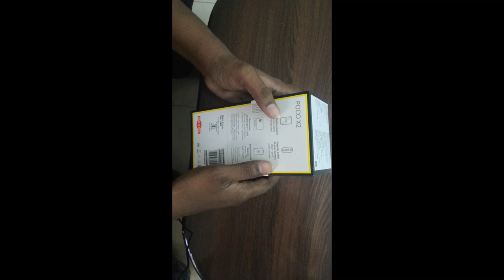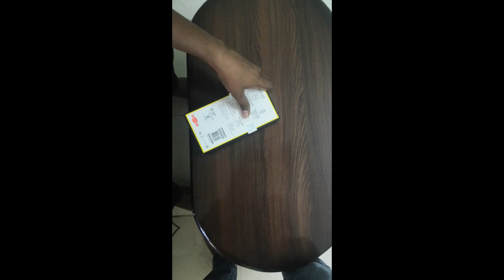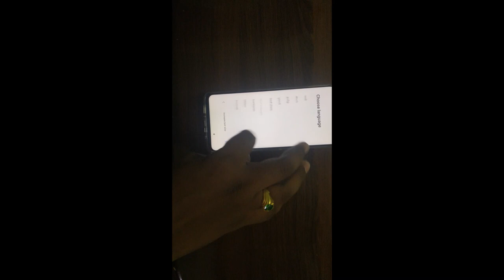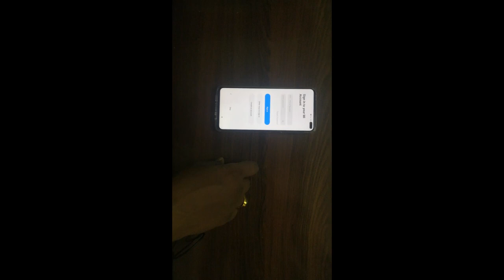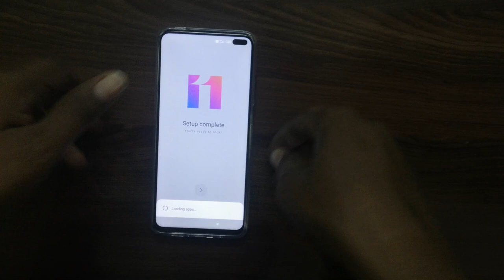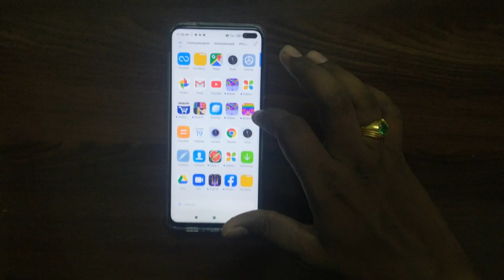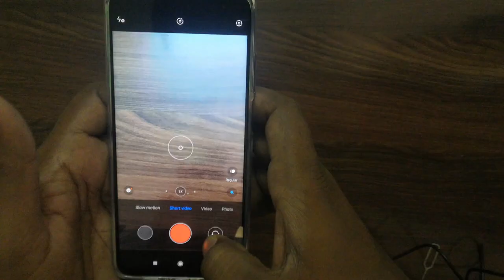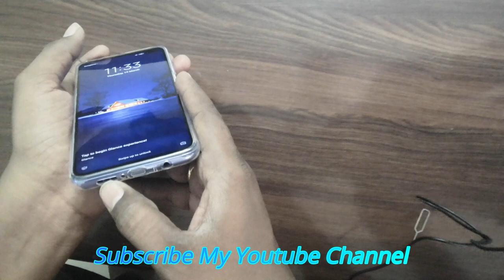Xiaomi Poco X2 Unboxing With Detail In Telugu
Purchase Link :

Product Specifications :

NETWORK Technology
Status Available. Released 2020, February 11
  Splash resistant
  HDR10
120Hz
500 nits typ. brightness (advertised)
PLATFORM OS Android 10.0; MIUI 11
  UFS 2.1
8 MP, f/2.2, 13mm (ultrawide), 1/4.0", 1.12µm
2 MP, f/2.4, (macro), 1/5.0", 1.75µm
2 MP, f/2.4, (depth)
Features Dual-LED flash, HDR, panorama
Video 2160p@30fps, 1080p@30/120fps, 720p@960fps; gyro-EIS
SELFIE CAMERA Dual 20 MP, f/2.2, 27mm (wide), 1/3.4", 0.8µm
2 MP, f/2.4, 1/5", 1.75µm, depth sensor
Features HDR
Video 1080p@30fps
SOUND Loudspeaker Yes
3.5mm jack Yes
  24-bit/192kHz audio
MISC Colors Atlantis Blue, Matrix Purple, Phoenix Red
Models MZB9011IN, MZB9012IN, MZB9013IN, MZB8741IN, MZB8742IN, MZB8743IN, MZB8744IN, MZB8745IN, MZB8746IN